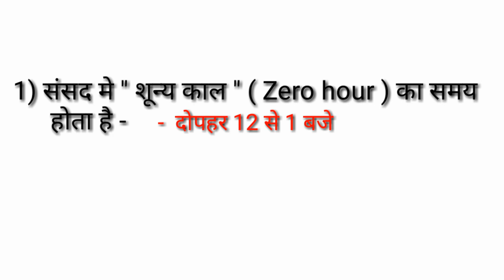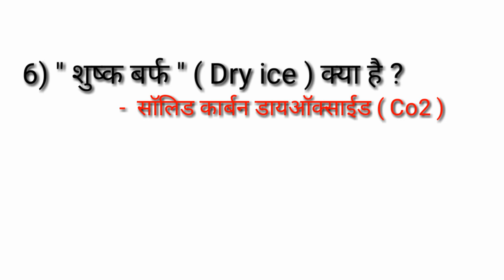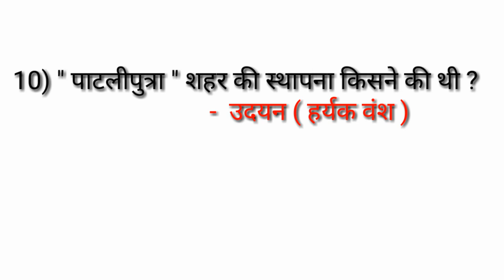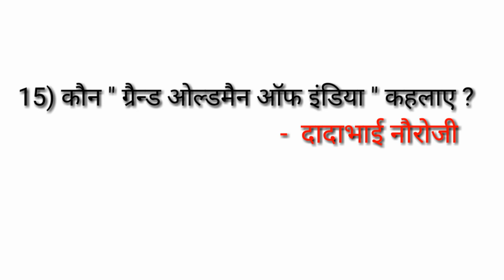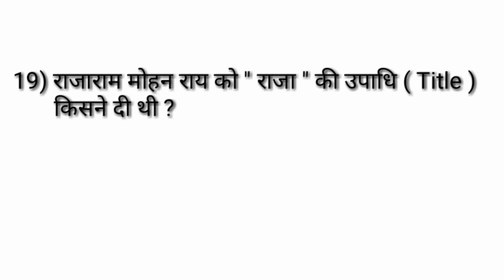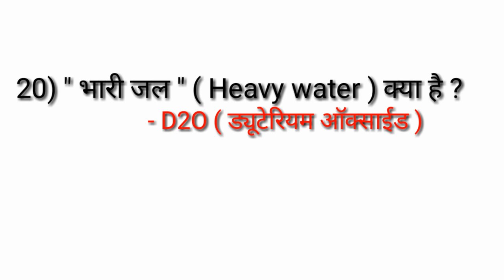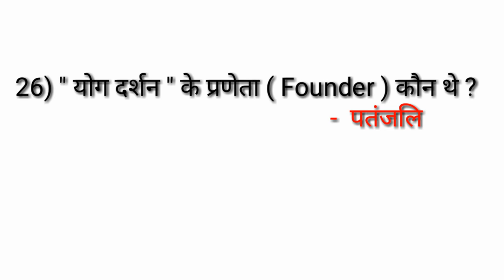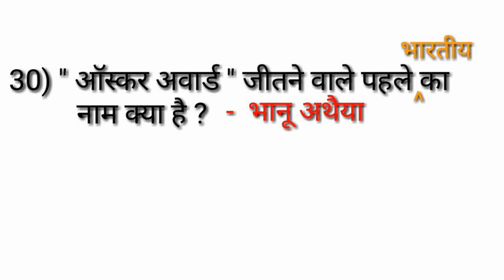BPSC || 64th bpsc || 64 वीं BPSC || बिहार लोक सेवा आयोग परीक्षा ( 36 - 1 )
Dear students ! is episode men 30 one liner questions hain.
Ye one liner bahut hi important aur sabhin exam men aane waale hain. Sabhi oneday exam ke liye GK/GS ke ye questions very important hain.